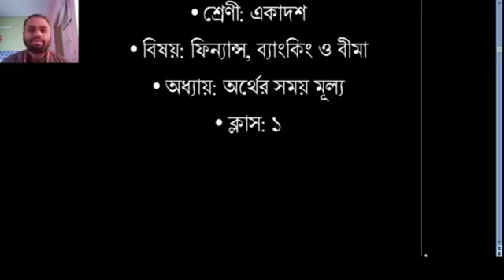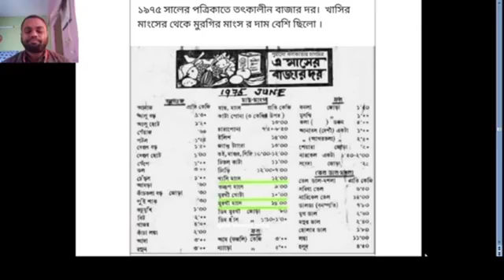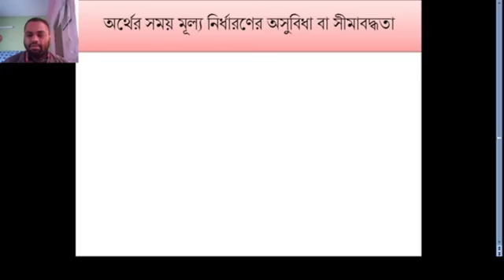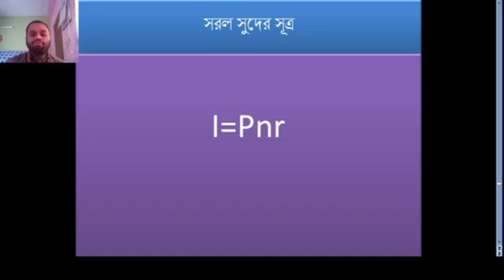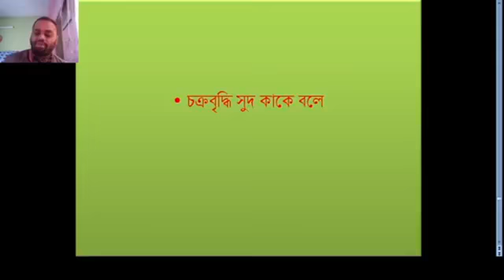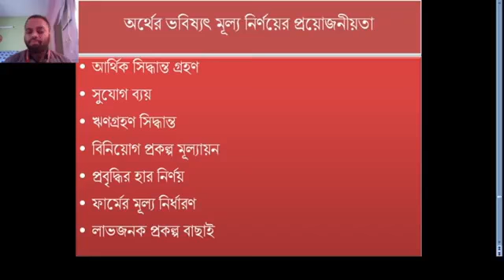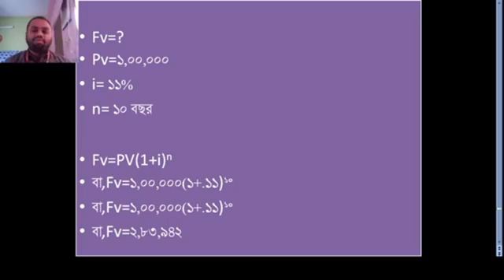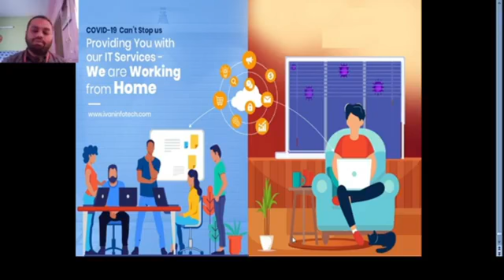বিষয়ঃ অর্থের সময় মূল্য; এইচ, এম, আশিক মাহামুদ, প্রভাষক (হিসাববিজ্ঞান), ঢাকা কলেজ, ঢাকা।